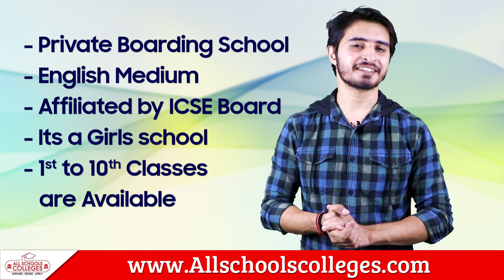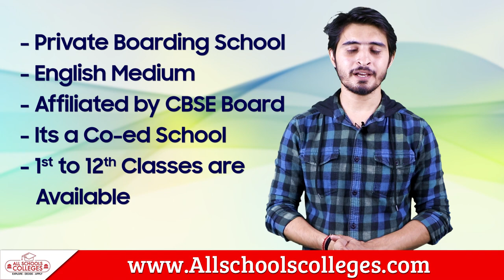Top Boarding School in Odisha | Best Boarding School In Odisha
Odisha (formerly Orissa), an eastern Indian state on the Bay of Bengal, is known for its tribal cultures and many ancient Hindu temples. If you are looking for Boarding School in Odisha then your search is over now we have given you all the information about Best Boarding Schools in Odisha through this video

Nestled amidst the picturesque landscapes of Odisha, our boarding school stands as a beacon of academic excellence and holistic development. With a legacy spanning decades, we have consistently upheld the ideals of fostering not just intellectual growth, but also nurturing character, values, and life skills in our students.

Odisha boarding school is an educational institution located in the state of Odisha, India, that offers both academic and residential facilities for students. Boarding schools in Odisha, like boarding schools in other parts of the world, provide a comprehensive educational experience where students not only receive academic instruction but also live on campus, fostering holistic development that includes social, emotional, and extracurricular aspects.

List Of Boarding School In Odisha

1. St Joseph's Convent School
2. Seven Hills Residential School
3.Doon International School
4. ODM Public School
5. ODM Global School
6. Stewart School
7. St. John Mary Vianney English Medium School